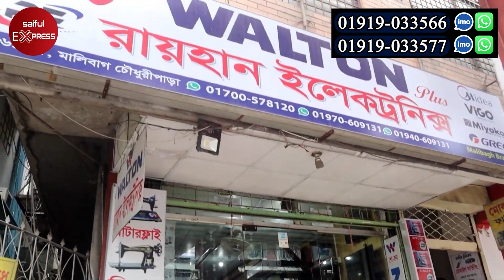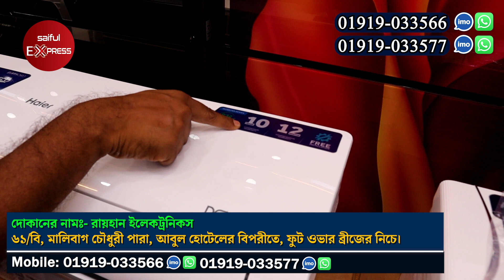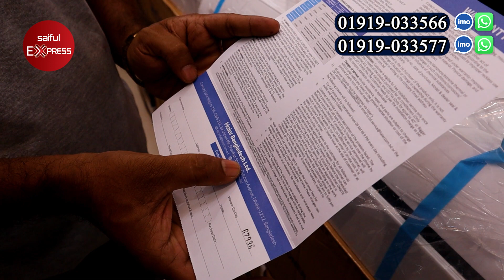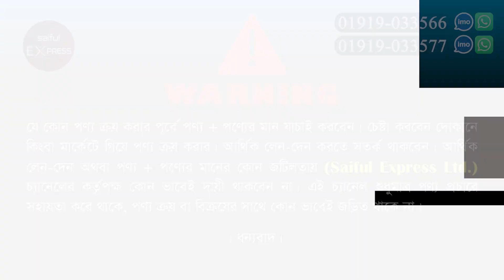বাজারের সেরা দামে Haier AC কিনুন || Haier AC Price in BD || Haier Air Conditioner Price Bangladesh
দোকানের নামঃ- রায়হান ইলেকট্রনিকস
৬১/বি, মালিবাগ চৌধুরী পারা, আবুল হোটেলের বিপরীতে, ফুট ওভার ব্রীজের নিচে।